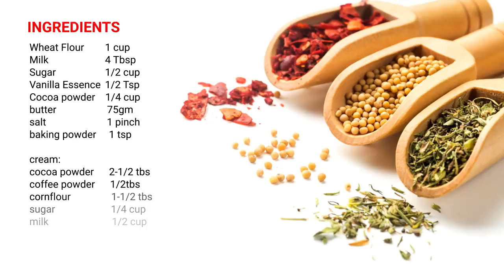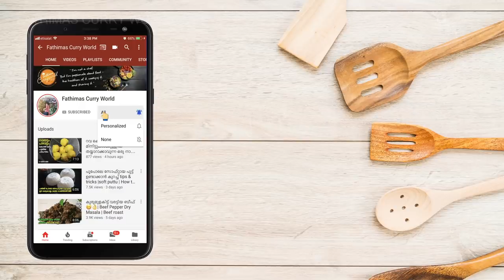1 കപ്പ് ഗോതമ്പ്പൊടി കൊണ്ട് ഓവനൊന്നും ഇല്ലാതെ കിടിലൻ ഒരു ചോക്ലേറ്റ് ബിസ്ക്കറ്റ് | Chocolate Biscuit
Bourbon Biscuit Without Oven || ഓവനില്ലാതെ അടിപൊളി ബിസ്ക്കറ്റ്
Chocolate Cream Biscuit Recipe| Bourbon Biscuit | Homemade Chocolate Biscuit

[INGREDIENTS]
For Making Biscuits:
- unsalted butter ( 75 gm)
-  1/2 cup sugar
- 1 cup wheat flour
- 1 Tsp baking powder
- 4 Tbsp cocoa powder ( cup)
- A pinch of salt
- 1/2 Tsp vanilla essence
- 4Tbsp milk
- Some sugar

For Preparing chocolate cream:
- 1/2 cup milk
- 1/4 cup  sugar
- 2-1/2 Tbsp natural unsweetened cocoa powder
- 1-1/2 Tbsp dutch processed cornflour
-1/2 tbs coffee powder